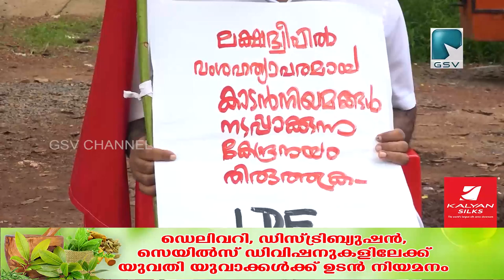ലക്ഷദ്വീപ് നടപടിയിൽ പ്രതിഷേധിച്ച് LDF കീഴൽ മുക്കിൽ ഐക്യദാർഢ്യസമരം സംഘടിപ്പിച്ചു